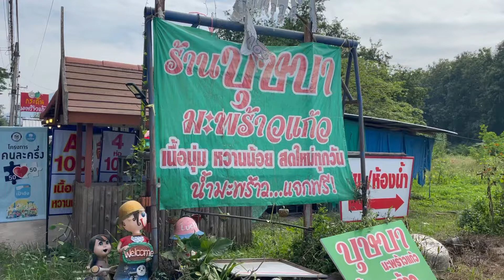แวะซื้อมะพร้าวแก้ว แก่งคุดคู้ เชียงคาน